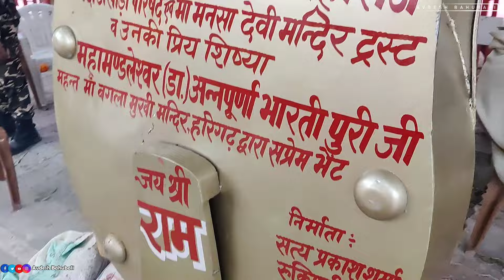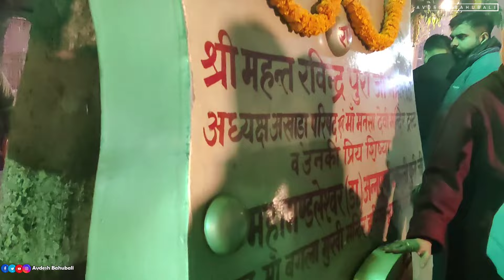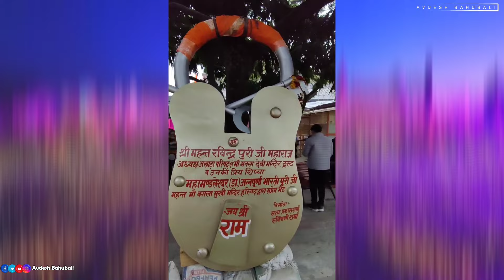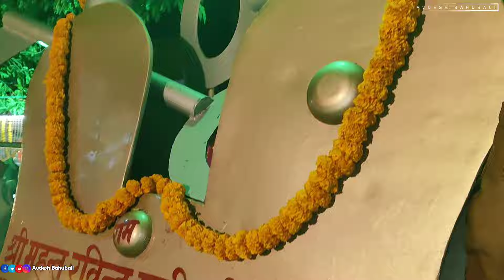विश्व का सबसे बड़ा ताला Worlds biggest LOCK in Ayodhya